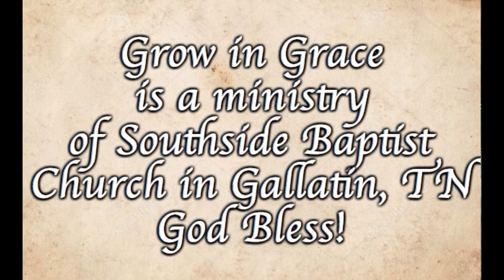Saturday Morning Men's Bible Study - Hebrews 26